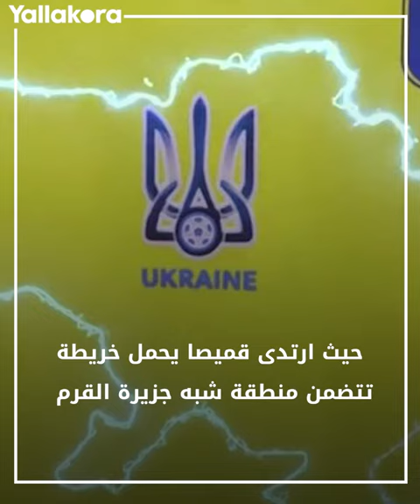أزمة القميص في الكونفدرالية.. كيف تصرف فيفا في واقعة مشابهة لأزمة منافس الزمالك؟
كيف تصرف الاتحاد الدولي لكرة القدم "فيفا" في أزمة مشابهة لفريق نهضة بركان المغربي، منافس الزمالك في نهائي الكونفدرالية، بسبب القميص الذي ارتداه في مواجهة اتحاد العاصمة الجزائري بنصف النهائي؟